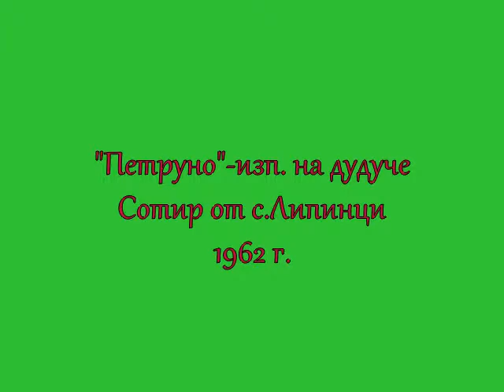"ПЕТРУНО" изп.на дудуче Сотир от с Липинци 1962 г.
"ПЕТРУНО" изпълнява на дудуче Сотир от с Липинци 1962 г.